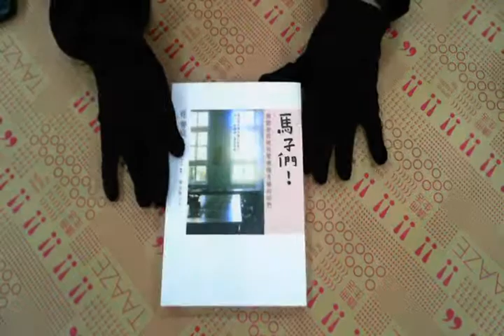TAAZE｜馬子們！──寫給曾經被我愛過傷害過的 ... 二手書書況 9789861792330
TAAZE｜讀冊生活網路書店「馬子們！──寫給曾經被我愛過傷害過的你們」，找二手書請至